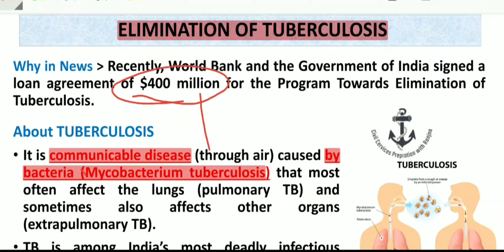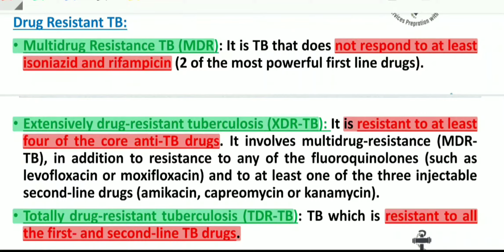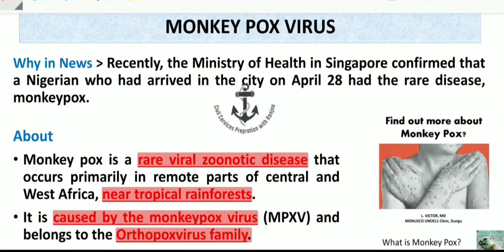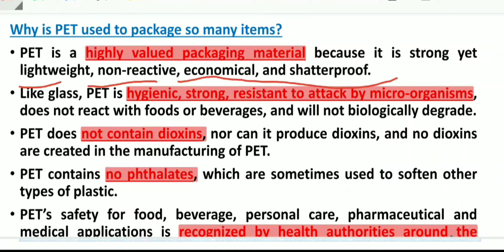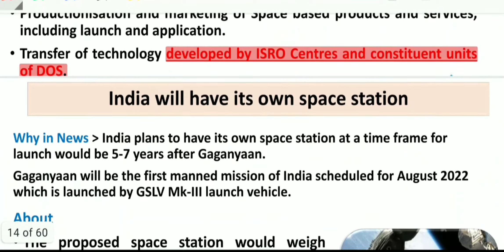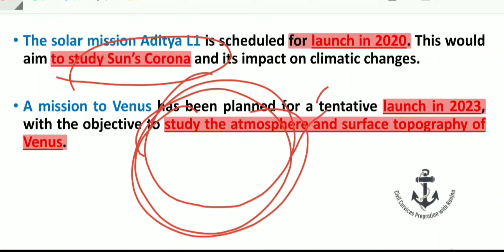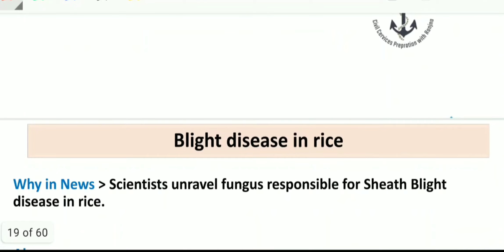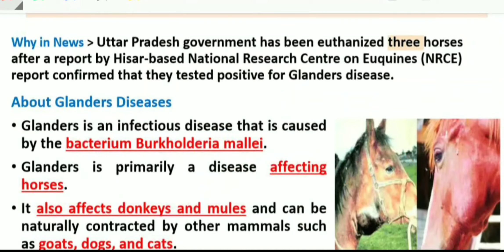Science & technology current affairs for upsc 2020 | science & technology current affair upsc 2021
Complete current affairs for upsc 2020/2021
Science and technology current affairs
Complete science and technology current affairs